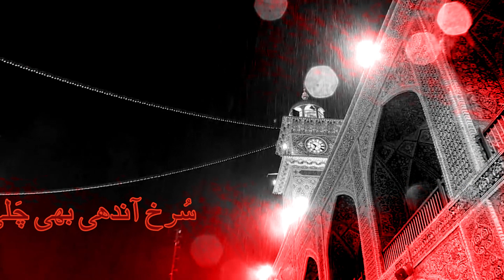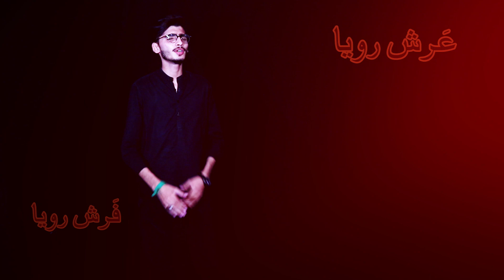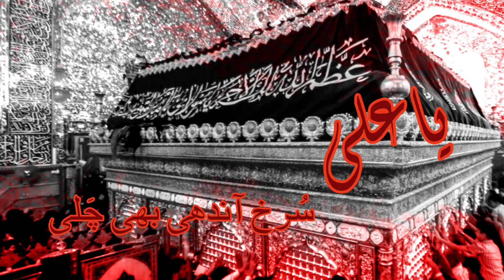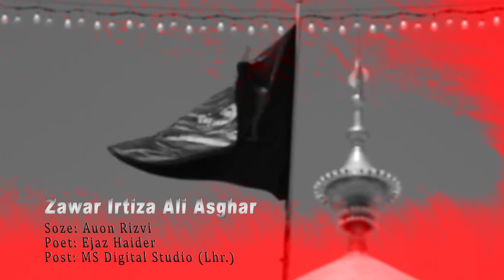Mola Ali as | ARSH ROYA FARSH ROYA |SHAHADAT MOLA ALI (a.s) | ZAWAR IRTIZA ALI ASGHAR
The channel Irtiza Ali Official is created for you and this channel Irtiza ali Official is working on tribute for Alle Muhammad and Third Tribute_to Mola Ali (a.s) and we record this noha and we are expecting you people must support us for this holy purpose please like subscribe Irtiza Ali Asghar and keep in touch

NOHA_KHAWAN: Zawar Irtiza Ali Asghar
TITLE:ARSH ROYA FARSH ROYA
KALAM: Ejaz Haider
COMPOSER: Own Rizvi(Karachi)
AUDIO: MS DIGITAL STUDIO(LHR)
VEDIO: Ali Maqsood(LHR)

Nohay 2023
Mola Ali Nohay 2023
21 Ramzan Nohay